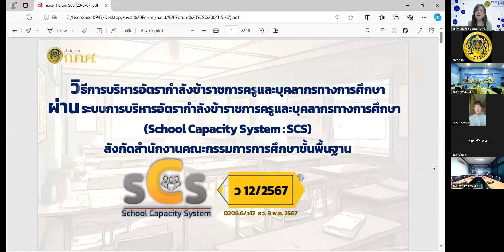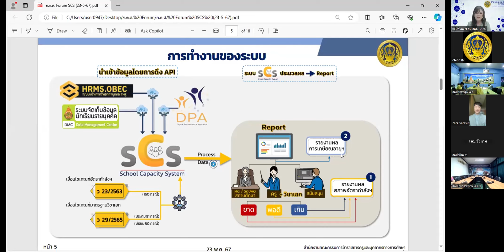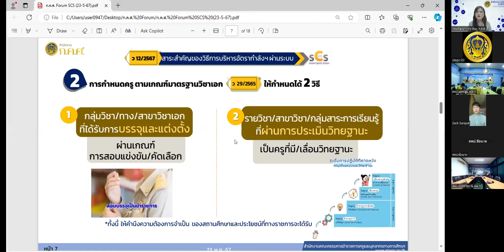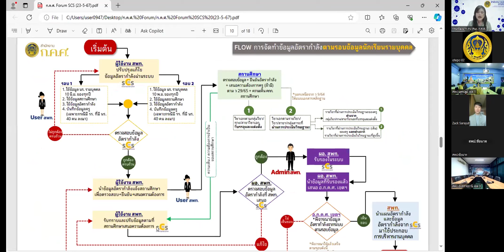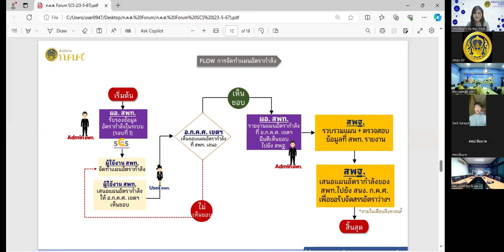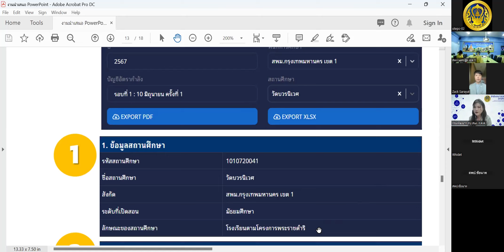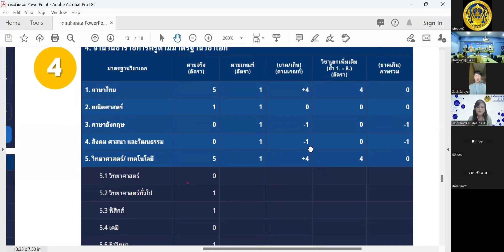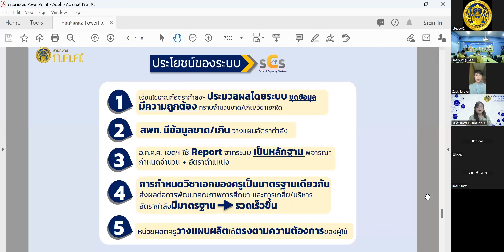รับชมย้อนหลัง ก.ค.ศ. Forum : ระบบการบริหารอัตรากำลังข้าราชการครูและบุคลากรทางการศึกษา (SCS)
ระบบการบริหารอัตรากำลังข้าราชการครูและบุคลากรทางการศึกษา (School Capacity System : SCS) วันที่ 23 พฤษภาคม 2567